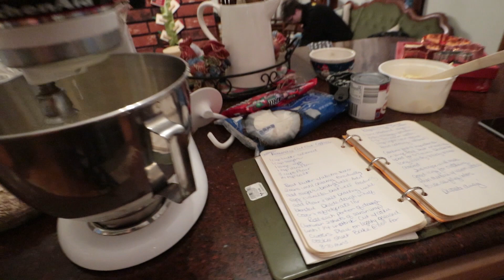Countdown to Christmas! - Weekend Review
20181216 - Christmas is only 9 days away, and with Rachel going on a trip soon, we have a lot of preparations to get done ahead of time.  Lots of cookies were baked & decorated this weekend, along with at least 6 dozen batches of cinnamon rolls.  Some modifications were made to the electric fencing for our goats - since the pigs aren't around anymore.  Rachel attended a party on Saturday evening with some of her long-time girlfriends.  On Sunday we wrapped up some more outdoor projects, ran to the grocery store, and got the house cleaned up and organized.

Want to show some Support for our Channel?  Shop from this link to Amazon.